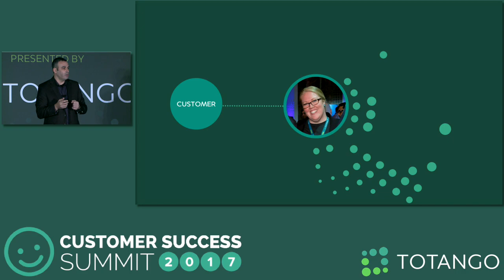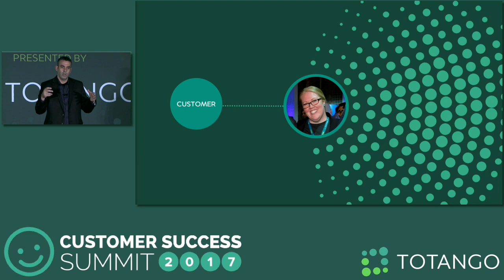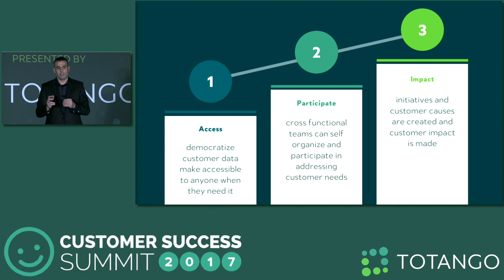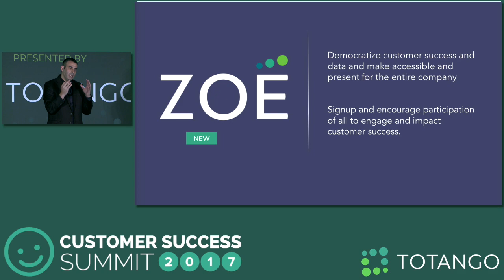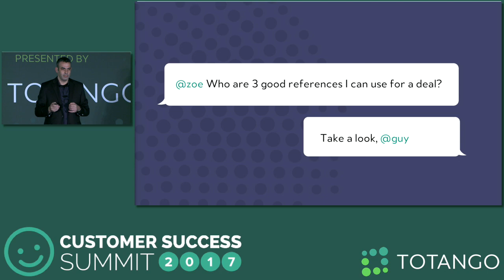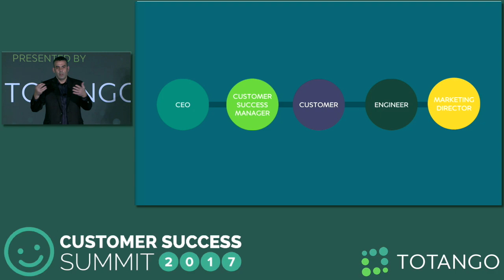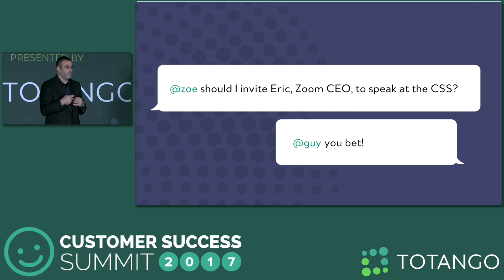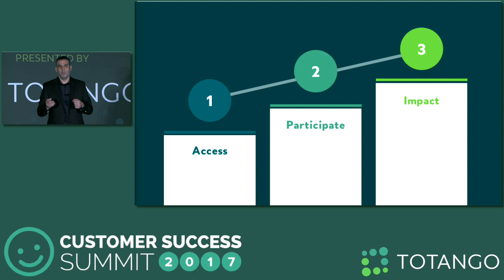The Next Wave of Customer Success - Customer Success Summit 2017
From Customer Success Summit 2017 - Guy Nirpaz, CEO & Co-Founder at Totango discusses, "The Next Wave of Customer Success".

Totango is the leading enterprise- grade customer success platform that helps recurring revenue businesses proactively impact business outcomes with customer success. With solutions to empower Customer Success Teams or entire companies, Totango enables everyone to participate in customer success.